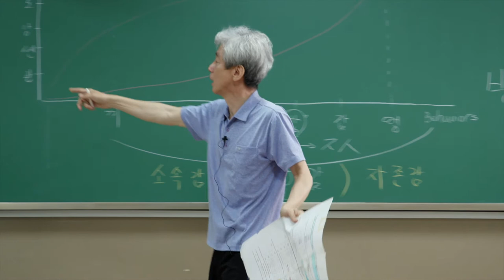학사일정을 교실달력으로 쓰기